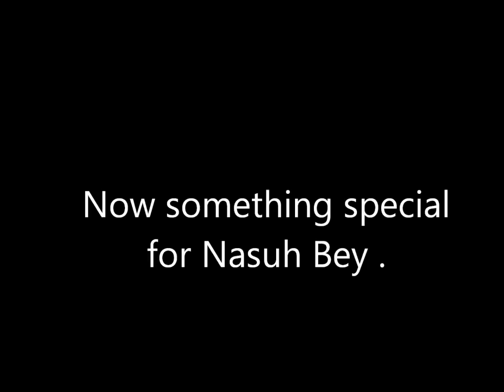'I love physics' from bihac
Una Sana College physics deparment